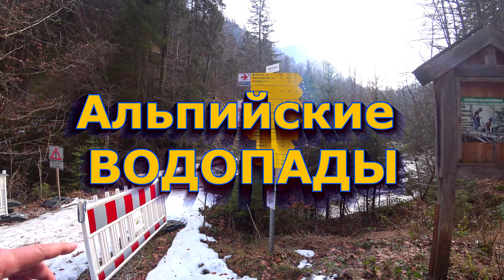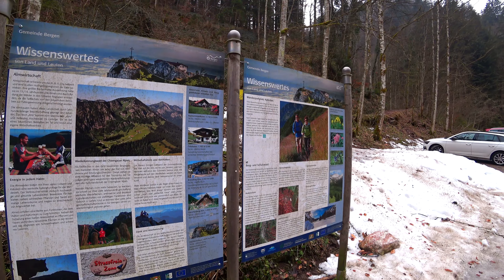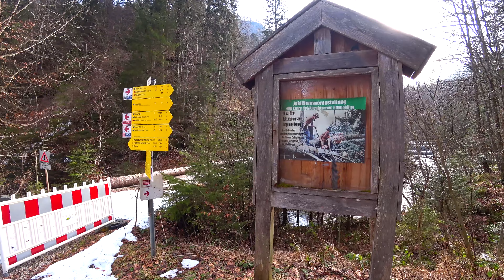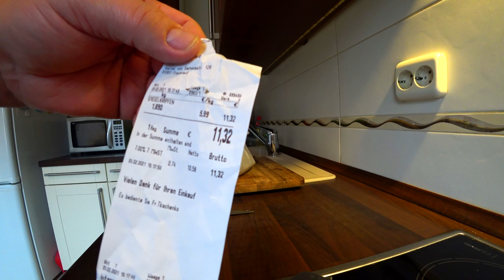Куда поехать отдыхать Зимой в Германии. Жареный КАРП. Влоги из Германии.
Куда же поехать отдыхать в 2021 в Германии?
Мы поехали отдыхать в немецкие Альпы зимой, нам очень понравилось и снега было не много. Наш пеший путь начался с городка Bergen.
Мы прогулялись вдоль ручья Вайсе Ахен, на котором очень много красивых водопадов.
Полюбовались очень красивым водопадом Wasserwandl Wasserfall, отдыхать в этих местах просто удовольствие. Чудесный альпийский воздух, великолепная природа и шум воды просто расслабляешся душой и телом.
Нам повезло с погодой и в Германии настало потепление, снег почти везде растаял, но в горах ещё немного осталось.
Нагулялись мы устали и вернувшись домой решили приготовить двух киллограмового карпа.
Жаренный Карп удался и под коньячок мы отведали это дивное блюдо.
Мы любим путешествовать но из за коронавируса путешествуем в Германии и показываем вам наши ВЛОГИ.

00:00-12:20 Отдыхаем и осматриваем немецкие Альпы и небольшие водопадики.
12:20-18:46 Великолепный ВОДОПАД в немецких Альпах: Wasserwandl Wasserfall, красивые виды с нашего ДРОНА.
18:46-25:11 Чистим, солим и Жарим Карпа на 2 кг.
25:11-28:10 Пробуем наш шедевр, и желаем вам всего наилудшего.